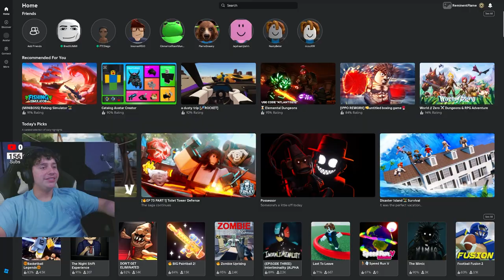I TRIED To Hold My Own In Basketball Legends | Roblox